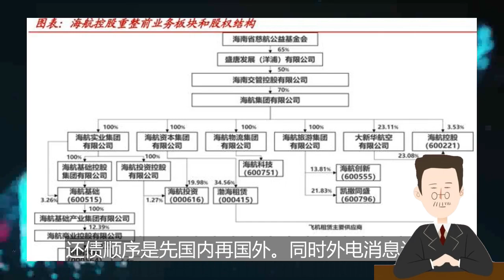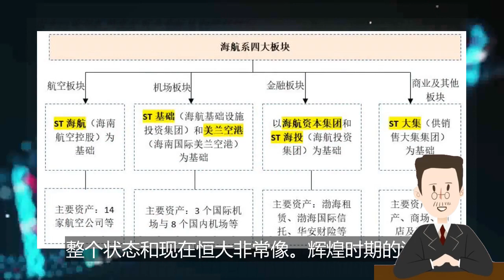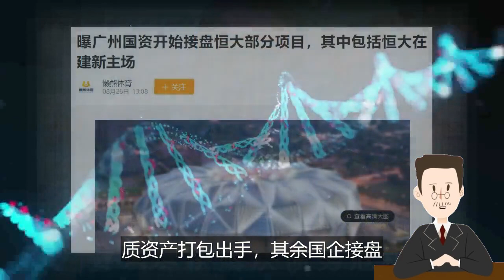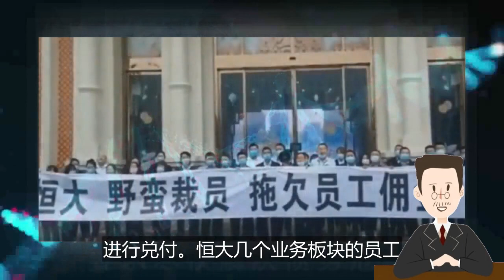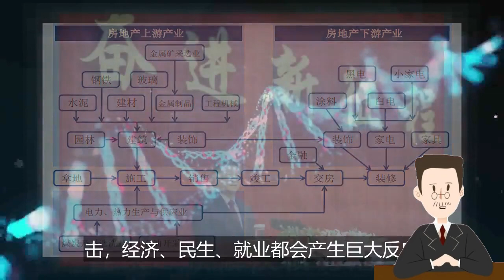恒大，有救了？聊聊海航模式的可能性，优质资产打包出手，其余国企接盘，重整架构。恒大的问题，必须赶紧解决！恒大地产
公司简介：

恒大集团（英语：Evergrande Group，港交所：3333），简称恒大，是总部位于深圳的大型综合性企业集团，1996年由许家印在广州创办。集团核心业务为房地产开发，是中国规模最大的地产发展商之一，项目遍及全国两百多个城市，此外亦发展新能源汽车、旅游、体育、金融、健康养老等多元化业务。其入股的广州恒大淘宝足球俱乐部是亚洲近年表现最出色的足球俱乐部之一。集团于2016年进入《财富》世界500强，2020年排行第152位。
恒大地产集团（简称广州恒大或恒大地产）于1997年在中国广东省广州市成立，是中国恒大集团的下属控股企业，也是集团的地产业务主体。
恒大集团是集地产、金融、健康、旅游及体育为一体的世界500强企业集团，总资产达万亿，年销售规模超4000亿，员工8万多人，解决就业130多万人，在全国180多个城市拥有地产项目500多个，已成为全球第一房企